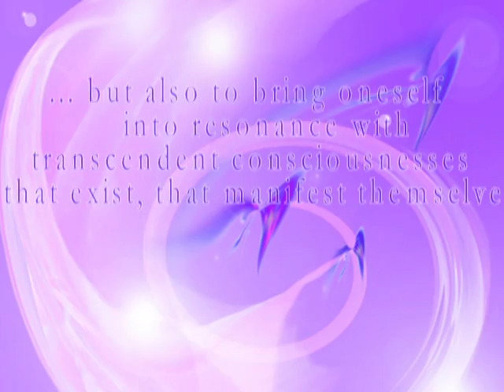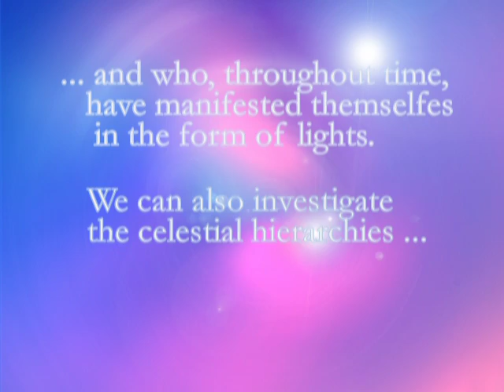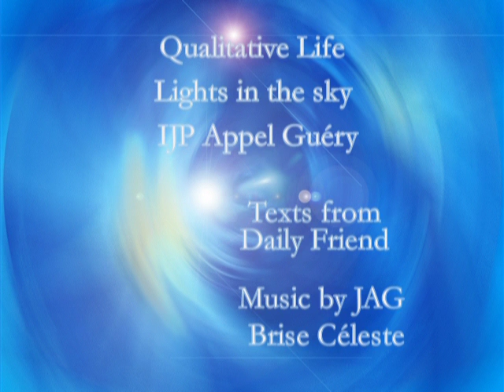Lights in the sky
Qualitative Life - Lights in the sky  IJP Appel Guéry
 Texts from  Daily Friend - Music by JAG  Brise Céleste